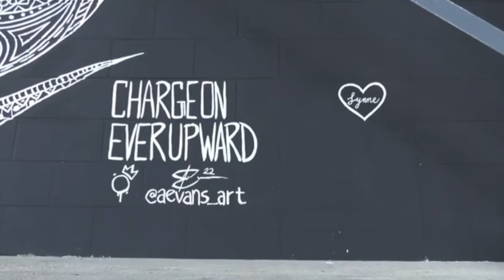Breast Cancer Awareness Month: Tribute to UCF football superfan, Lynne Cheek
UCF alumna and football superfan, Lynne Cheek passed away over the summer after a long and hard-fought battle with breast cancer. The love she radiated remains with her friends at UCF as they carry on game day traditions.